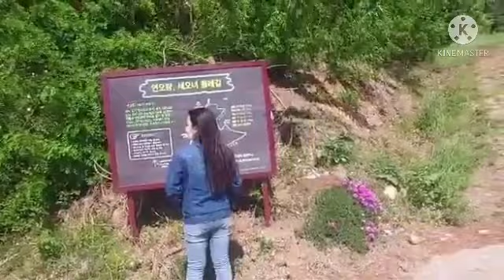TAK GALBI EATING OUR LUNCH KOREAN SPICY CHICKEN ...yummy.......